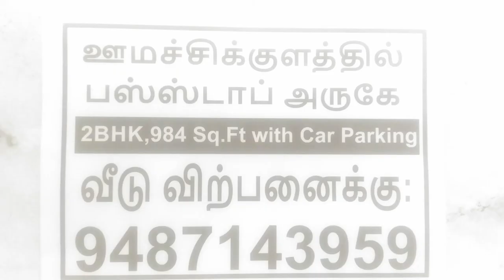அமெரிக்க ஜாப்கட்(American jobcut) என்ன பாதிப்புகளை இந்தியாவில் ஏற்படுத்தப்போகிறது? by bullsStreet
Tik Tok Stock t.a.vijey National stock exchange of India certified trainer NSE certified market professional bullsStreet அமெரிக்காவின் பொருளாதாரம் மோசமாக பாதிக்கப்படும்போது அங்கே ஏற்படப்போகும் வேலையிழப்பு இங்கே இந்தியாவில் என்னென்ன பாதிப்புகளை ஏற்படுத்தப் போகிறது என்பதை "புல்ஸ்ஸ்ட்ரீட்"-ன் இந்த விடியோ முன்னதாகக் கணித்து விளக்குகிறது.

ஒவ்வொரு மாத ஆஃப்ஷன் சீரீஸிலும் டபுள்மணி டிரேடிங் டிப்ஸ் மற்றும் ஜாக்பாட் டிரேடிங் டிப்ஸ்களை வழங்கி வரும் "புல்ஸ்ஸ்ட்ரீட் காஸினோ" ஆன்லைன் இதழின் ஆஃபர் ஆண்டு சந்தா ரூ 35555 மட்டுமே.
பின்வரும் லிங்க்கை க்ளிக் செய்து ரூ 35555 செலுத்தி விட்டு பணம் செலுத்திய விபரத்துடன் உங்களது பெயர் முகவரி மொபைல் எண்ணை 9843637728 என்ற வாட்ஸ்அப் எண்ணில் தெரிவித்தால்
போதும்.டிரேடிங் டிப்ஸ்களை "புல்ஸ்ஸ்ட்ரீட் காஸினோ" ஆன்லைன் இதழில் நீங்கள் பெறலாம்.